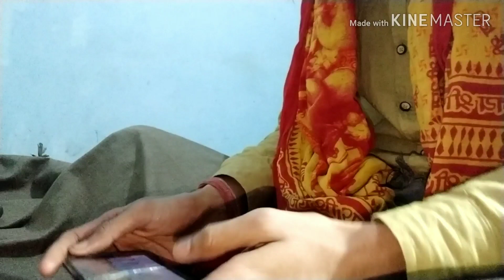Lesson 5 || flute tutorial || alankar 4 || online flute tutorial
Aroh: SR RG Gm mP PD DN NS'
Avaroh: S'N ND DP Pm mG GR RSSanskriti Flutes

Alankar 4
Avaroh: SN ND DP Pm mG GR RS
Practice in slow speed and step by step increase the speed
Ascending:
SSS RRR GGG mmm PPP DDD NNN S'S'S'
Descending:
S'S'S' NNN DDD PPP mmm GGG RRR SSS
First Practice this alankar in slow speed and step by step increase the speed

Mention your query in the comment
Sanskriti Flutes
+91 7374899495